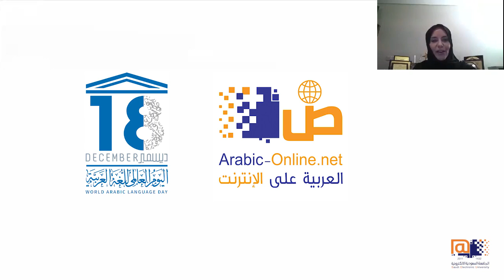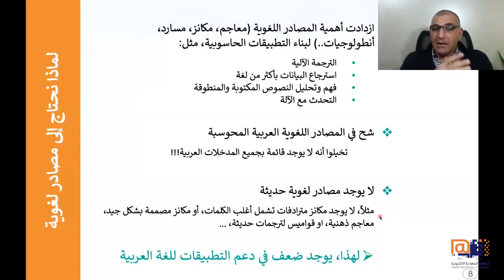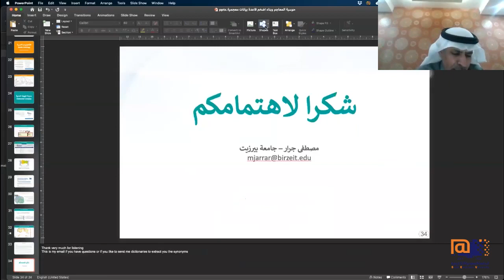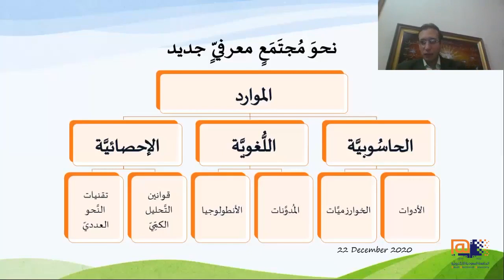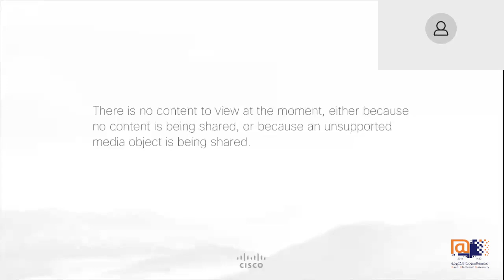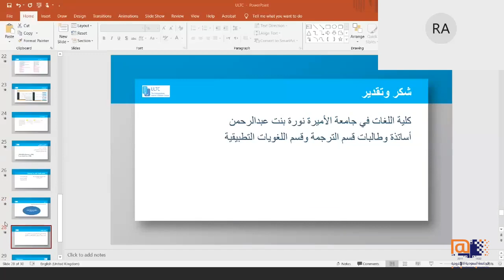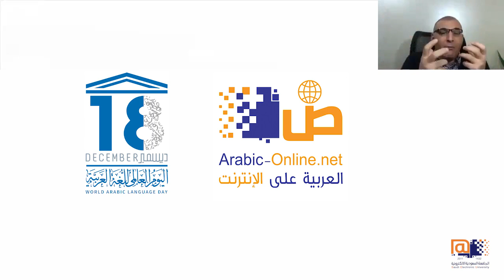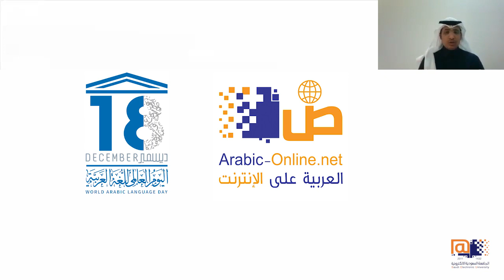الحفل السنوي للجامعة السعودية الإلكترونية باليوم العالمي للغة العربية.